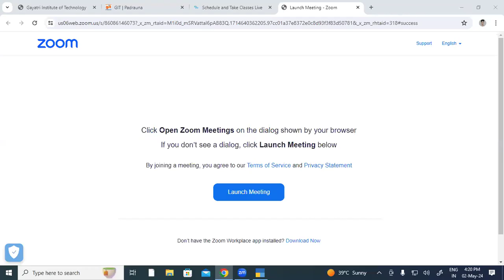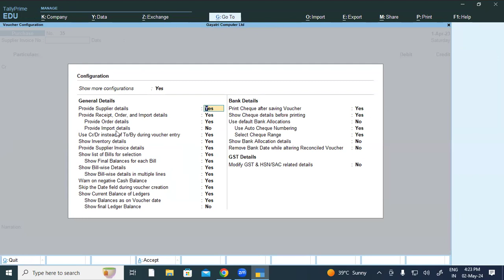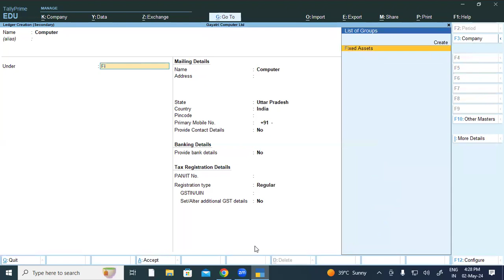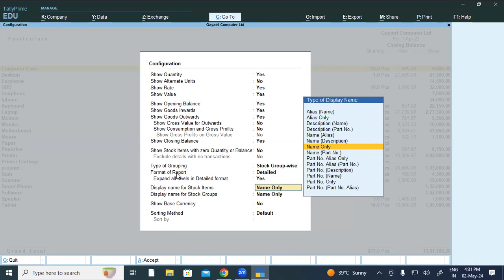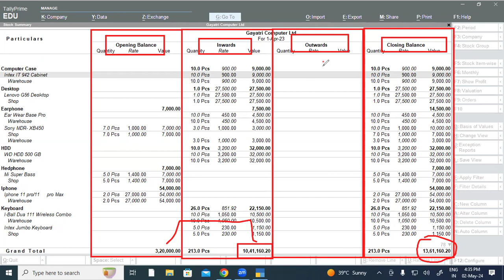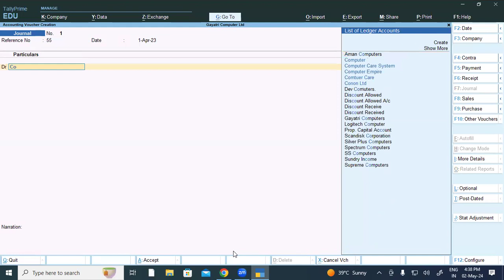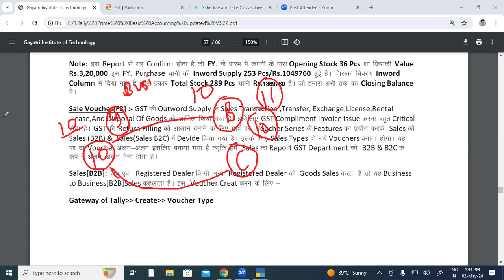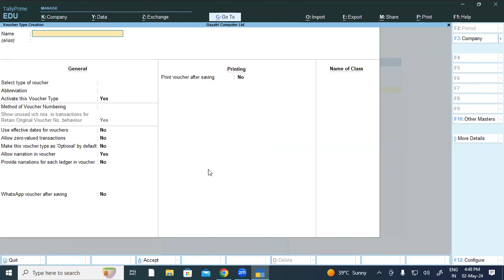Purchase Of Assets using Sales Voucher in Tally Prime | GIT Education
Purchase Of Assets using Sales Voucher in Tally Prime